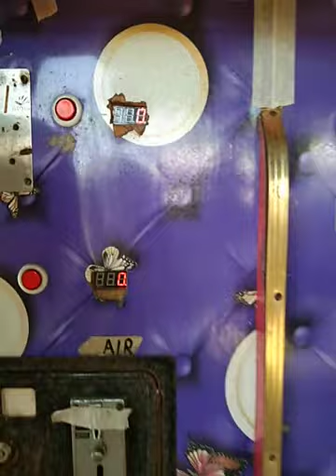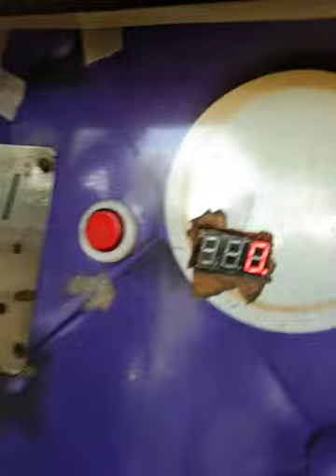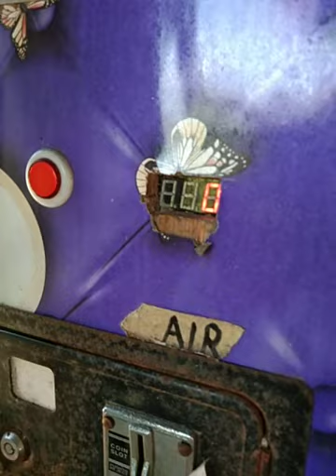magkano Ang 3n1 carwash November 6, 2020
paanu gumawa Ng carwash